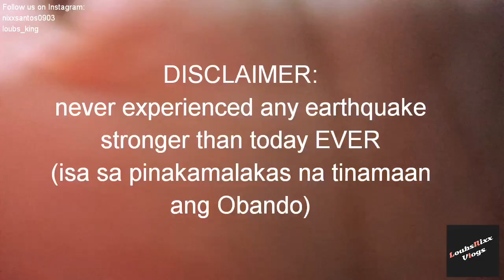LUMINDOL, NAIWAN AKO SA LOOB NG PUREGOLD! | vlog# 34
LUMINDOL, NAIWAN AKO SA LOOB NG PUREGOLD!
Mag iingat po lahat sa darating na aftershock..lagi manalangin

nixxsantos0903
loubs_king